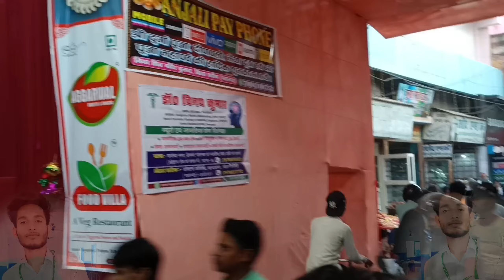🙏पुल पर दुर्गा पुजा बिहार शरीफ 2023 | durga puja 2023❣️ | durga puja bihar | durga puja bihar sharif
Video Cover :-
durga puja bihar sharif 2022
bihar durga puja 2023
patna durga puja 2023
durga puja bihar sharif status

Coming soon.

 ♥️Ankush Kumar Singh♥️
From - Patna[Bihar]  (INDIA)